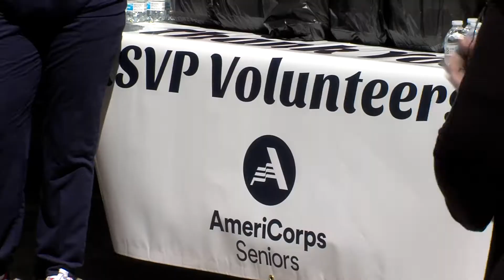RSVP Volunteer Appreciation Event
JeffCAP (Jefferson Community Action Programs) hosted a drive-thru volunteer appreciation event at Lafreniere Park to honor members of the RSVP (Retired & Senior Volunteer Program).  This event was held to express  appreciation for the over 300 Jefferson Parish RSVP volunteers' volunteer efforts for the 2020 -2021 program year. Even with closures and social distancing, RSVP still had volunteers participating at local food banks, churches, VITA Tax Prep, and wellness calls to seniors affected by COVID.